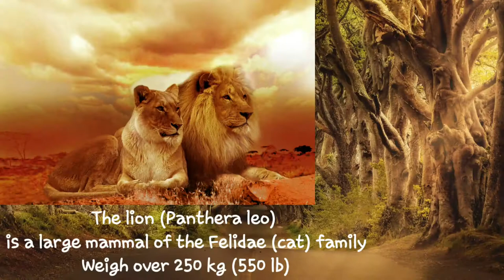ANIMAL SCIENCE | HOW ABOUT THE LION ???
The lion (Panthera leo) is a species in the family Felidae and a member of the genus Panthera. It is most recognisable for its muscular, deep-chested body, short, rounded head, round ears, and a hairy tuft at the end of its tail. It is sexually dimorphic; adult male lions have a prominent mane. With a typical head-to-body length of 184–208 cm (72–82 in) they are larger than females at 160–184 cm (63–72 in). It is a social species, forming groups called prides. A lion pride consists of a few adult males, related females and cubs. Groups of female lions usually hunt together, preying mostly on large ungulates. The lion is an apex and keystone predator; although some lions scavenge when opportunities occur and have been known to hunt humans, the species typically does not.

Typically, the lion inhabits grasslands and savannas, but is absent in dense forests. It is usually more diurnal than other big cats, but when persecuted it adapts to being active at night and at twilight. In the Pleistocene, the lion ranged throughout Eurasia, Africa and North America, but today it has been reduced to fragmented populations in sub-Saharan Africa and one critically endangered population in western India. It has been listed as Vulnerable on the IUCN Red List since 1996 because populations in African countries have declined by about 43% since the early 1990s. Lion populations are untenable outside designated protected areas. Although the cause of the decline is not fully understood, habitat loss and conflicts with humans are the greatest causes for concern.

One of the most widely recognised animal symbols in human culture, the lion has been extensively depicted in sculptures and paintings, on national flags, and in contemporary films and literature. Lions have been kept in menageries since the time of the Roman Empire and have been a key species sought for exhibition in zoological gardens across the world since the late 18th century. Cultural depictions of lions were prominent in the Upper Paleolithic period; carvings and paintings from the Lascaux and Chauvet Caves in France have been dated to 17,000 years ago, and depictions have occurred in virtually all ancient and medieval cultures that coincided with the lion's former and current ranges.